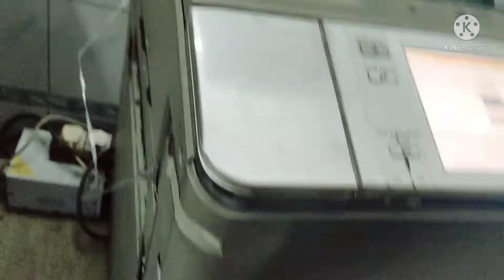how to replace charging corona wire in canon advance machine 💥💥@ira6075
hello dosto
  aj apko sikhaunga canon advance canon ir  ya kissi bhi photo state machine me corona wire kaise badlte hai 💥💥